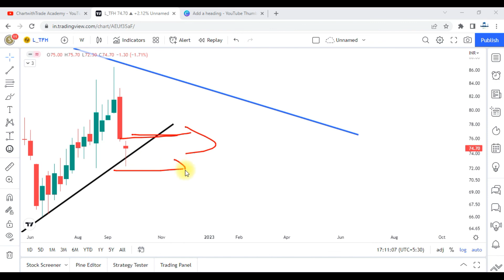L&T Finance Holdings Share News and Price Action Analysis !!